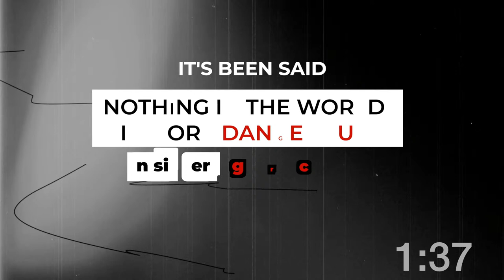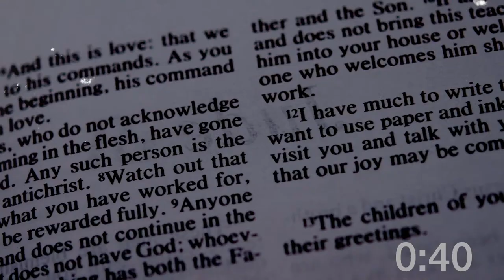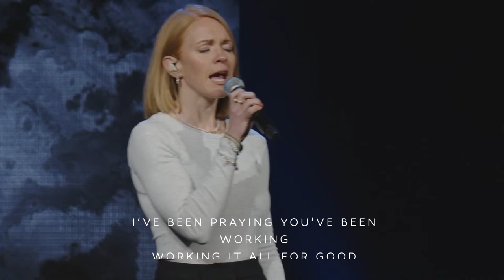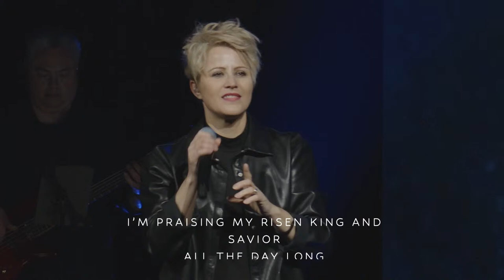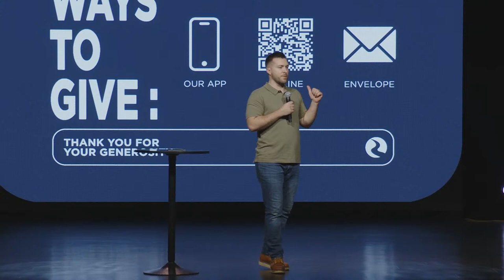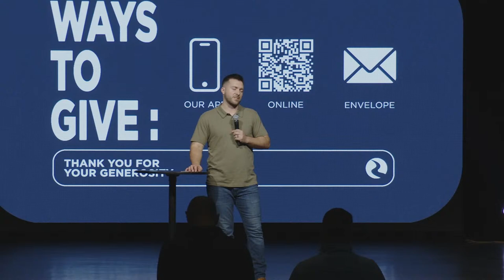Missions Experience - River Of Life Church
River of Life Church - Cold Spring
Sunday, March 17th
Jody Dyess